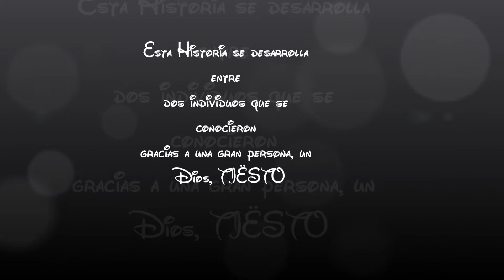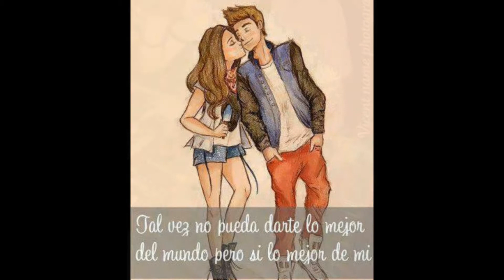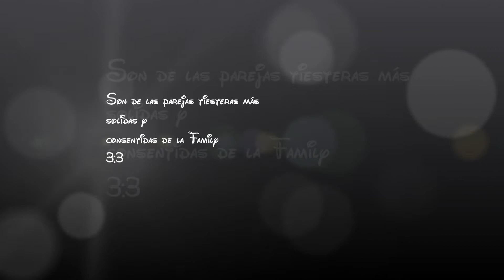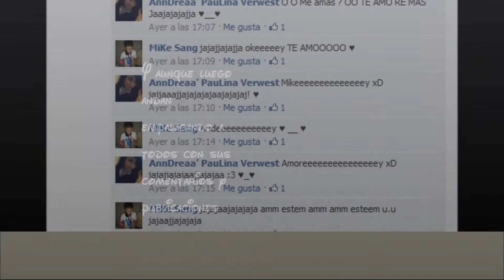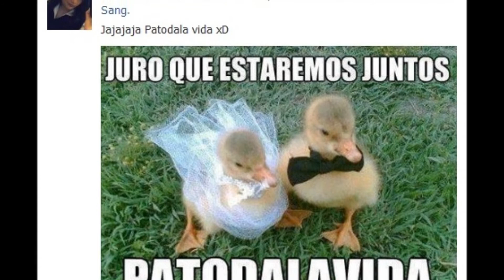Mi Historia Contigo (M & A)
The Mexican Family Verwest y Epic Noise Records les desean a Mike y Anndreaa un feliz aniversario.

16/10/2011
16/08/2012